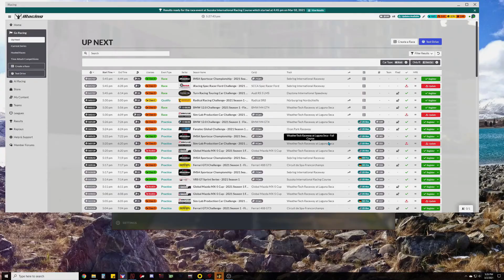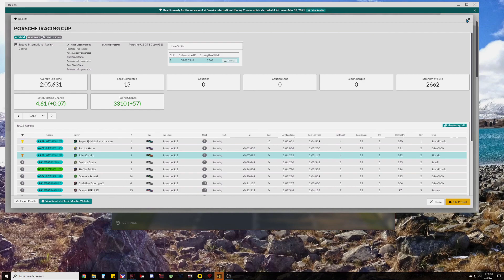iRacing Porsche 911 Cup at Suzuka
Top split race at Suzuka Circuit in iRacing.